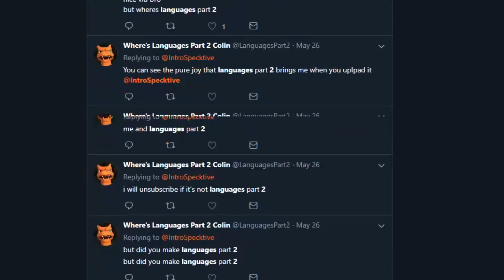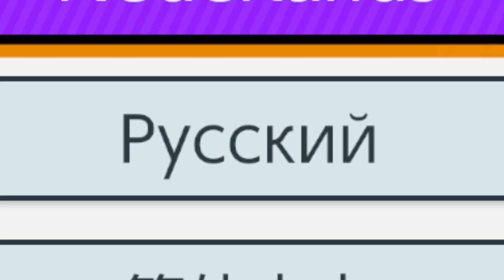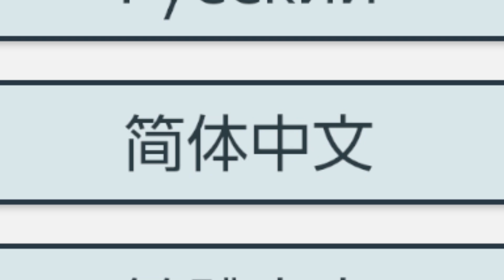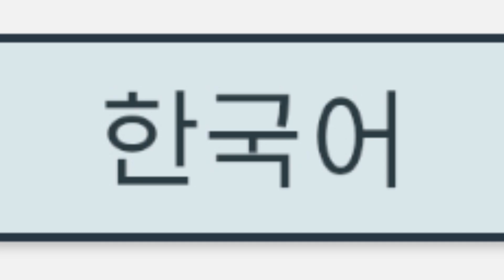Smash Ultimate But in Different Languages (Part 2)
Smash Ultimate But in Different Languages Part 2 | IntroSpecktive